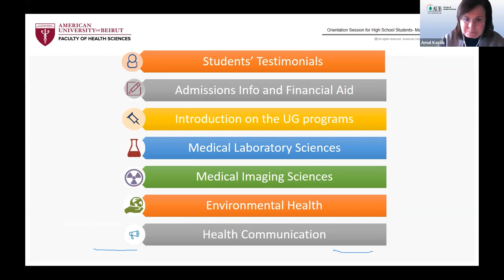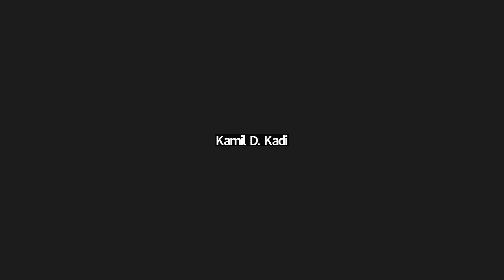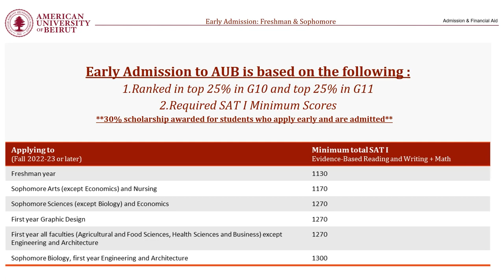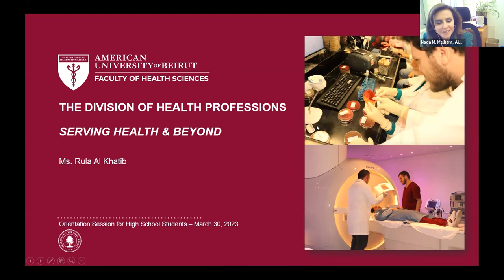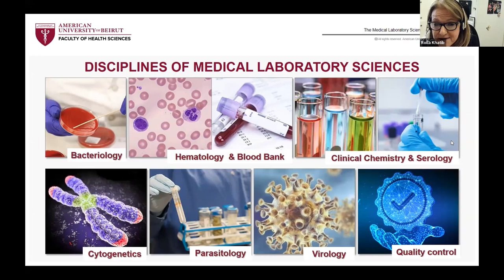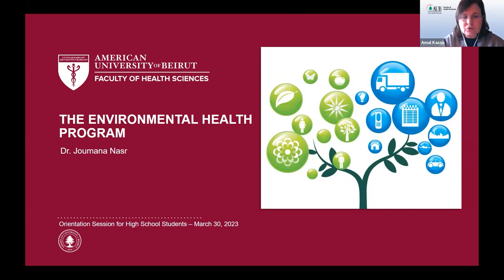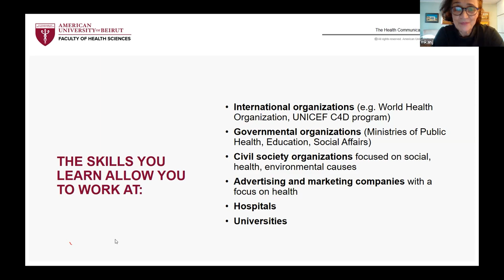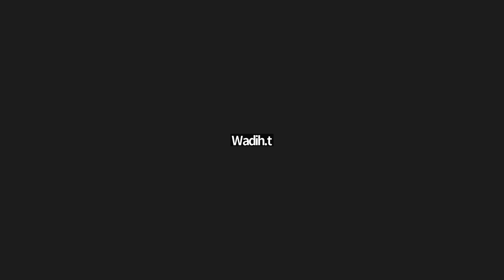FHS Undergraduate Online Webinar - March 30, 2023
Grab the opportunity to explore FHS programs!
Learn about the different undergraduate academic programs and majors available at the Faculty of Health Sciences at the American University of Beirut.